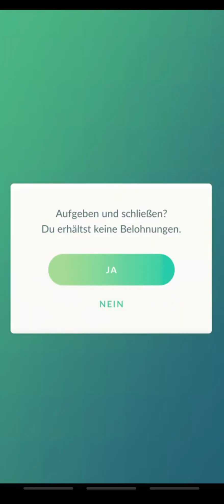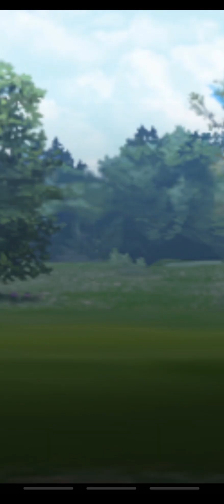Galar-Flunschlik & Doppel-Flug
Dieses Team hat außerhalb der Videos deutlich besser funktioniert.

Bildschirmaufnahme: XRekorder

Bilder erstellen: Picsart

Banner/Bilder erstellen: Canva

Videos schneiden: FilmoraGo